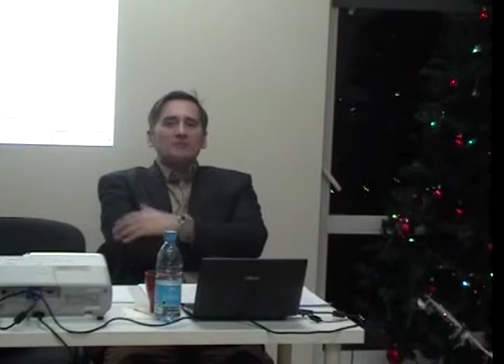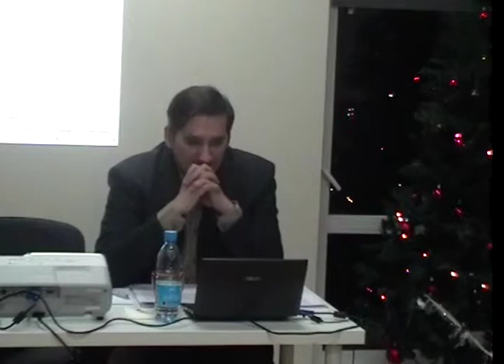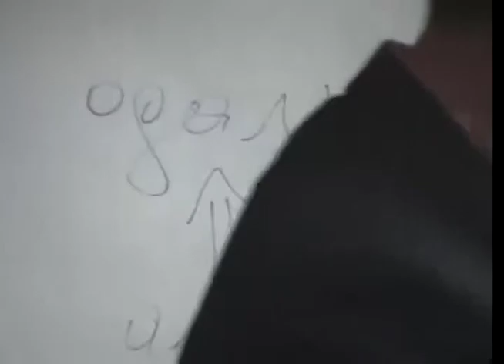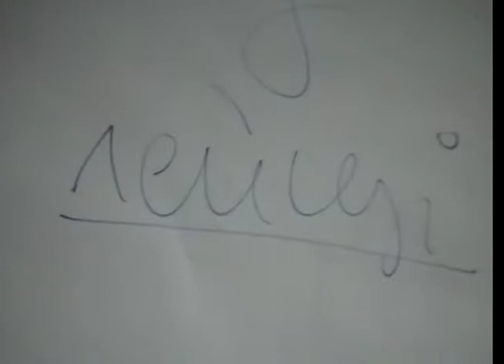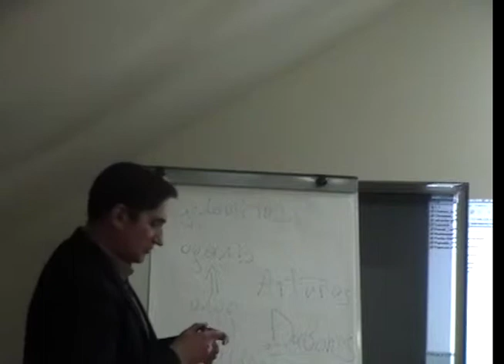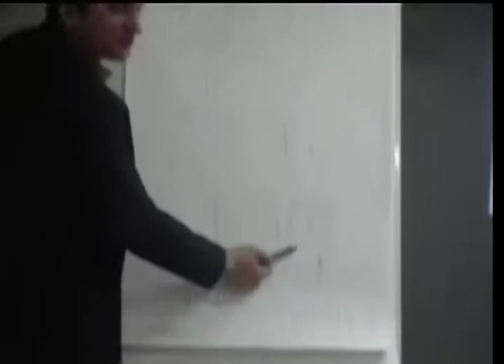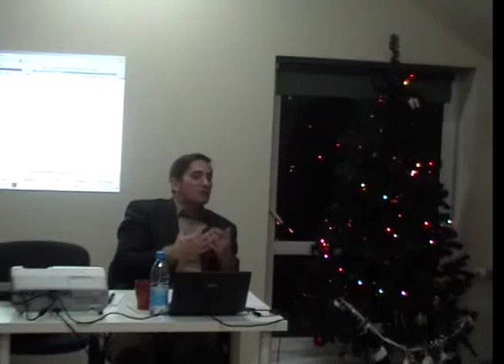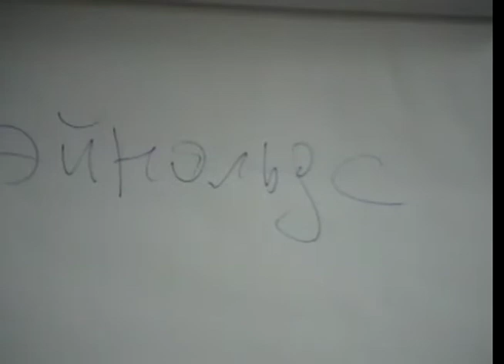04. Школа ВКЛ (08.01.2015)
Алег Дзярновіч - гісторык, археолаг, кандыдат гістарычных навук, дацэнт

Школа ВКЛ паўстае на вастрыі дыскусій і актуалізацыі праблем спадчыны Вялікага Княства Літоўскага ў нашым рэгіёне Еўропы ў апошнюю чвэрць стагоддзя. У рамках Школы прапануецца не адмаўляцца ад этнічных інтэрпрэтацый гэтай рознаўзроўневай гісторыка-цывілізацыйнай з’явы – ВКЛ, а зразумець падставы гэтых розных інтэрпрэтацый.

Такім чынам, ставіцца за мэту не атрыманне гісторыка-ідэалагічнай перамогі, а стварэнне панарамы сэнсаў. Таму ў рамках Школы будзе адбывацца спецыялізаванае абмеркаванне гістарыяграфій і візій гісторыі ВКЛ: літоўскай, украінскай, польскай, расійскай, заходняй (нямецкай, швецкай, англа-саксонскай).

У Школе будзе надавацца ўвага тым аспектам гісторыі ВКЛ, якія з крытыкай пазітывізму і сацыяльнага дэтэрмінізму апынуліся ў апошні час найменш распрацаванымі, а менавіта - сацыяльнай гісторыі. Апошнія поспехі ў вывучэнні палітычнай, культурнай, мілітарнай гісторыі ВКЛ парадаксальным чынам прывялі да фрагментызацыі ўяўлення пра гэты феномен, карціна цэльнасці і несупярэчнасці гісторыі рассыпаецца, адбываецца эвалюцыя ў бок спецыялізаваных праблематык. Надыйшоў час аднавіць ужо “сацыяльнае цела” ВКЛ.

Яшчэ адзін важны аспект прадметнага вывучэння – новыя метады ў вывучэнні гісторыі ВКЛ: сацыялінгвістычны, просапаграфічны, картаграфічны.

Для чытання асобных лекцыі і выкладання будуць прыцягвацца таксама іншыя спецыялісты, у тым ліку з краін-спадкаемцаў ВКЛ.